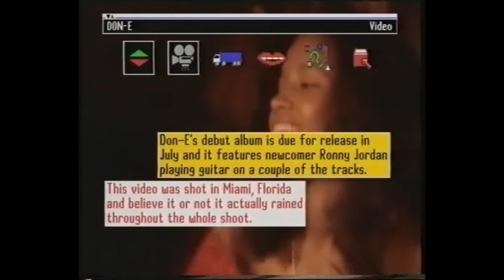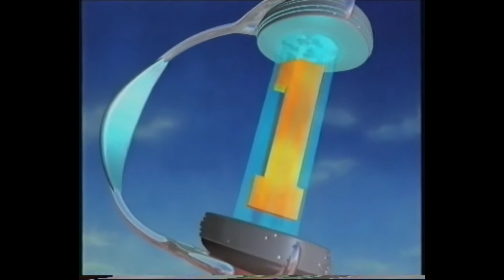ITV Chart Show 16 May 1992 Chart News & Top 10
Chart News & Top 10